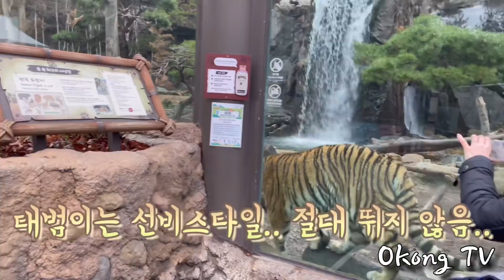[에버랜드 호랑이] 무궁이와 놀다 OKONG 놀라게 하는 태범이와 놀기!!